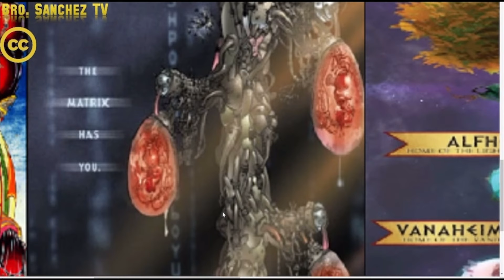The DREAM Within A DREAM Within A DREAM Within A DREAM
Have you purchased Bro Sanchez’s new groundbreaking documentary on Yahweh? Remember Knowledge is power. The more you learn the more you’ll grow, and the more you grow the further you’ll go.